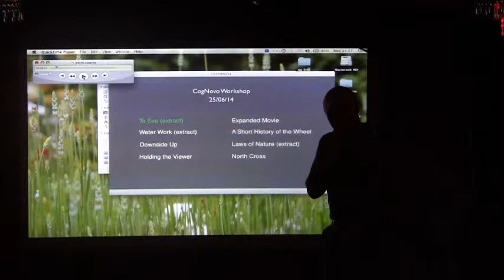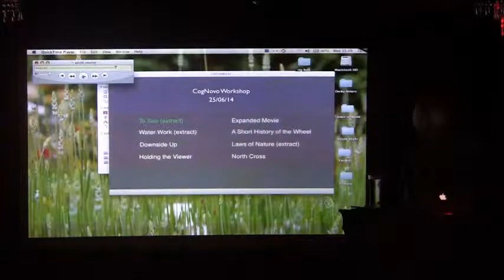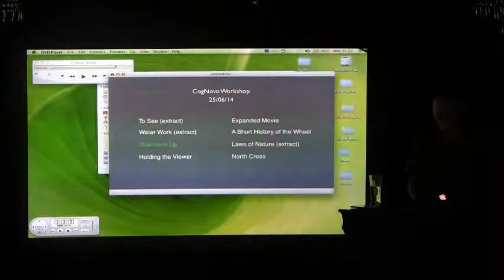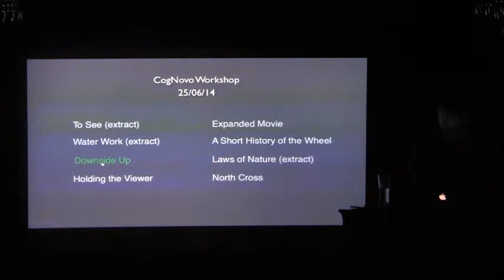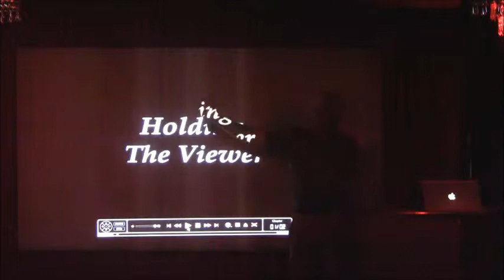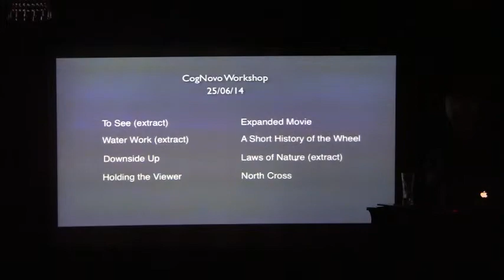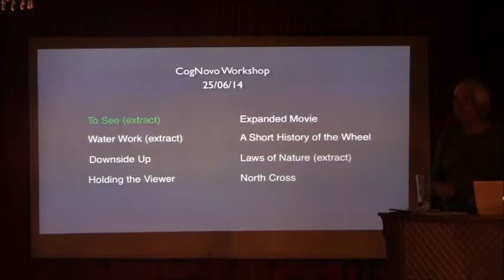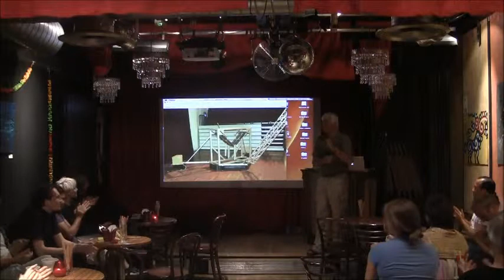CogNovo Workshop On Experimental Methods: Experimental Approaches to Film-making (Tony Hill)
Day 3 of the CogNovo Workshop On Experimental Methods, located in the B-Bar, Barbican Theatre Plymouth
Tony Hill: Experimental Approaches to Film-making
My experiments in film-making are not trying to validate a theory, rather they are exploring ideas, trying things out, seeking the moments of realisation, being inventive with form and content and can investigate different kinds of perception through the medium. Most of my films start without a script but with a well-defined sense of what they will encompass. They begin with a feeling that the task is nearly impossible and evolve through the process of their making.
I will show some of the results of my experiments and talk about their origins and the process of their evolution.